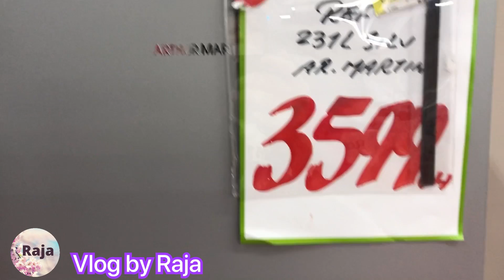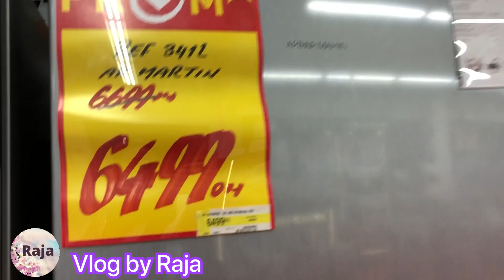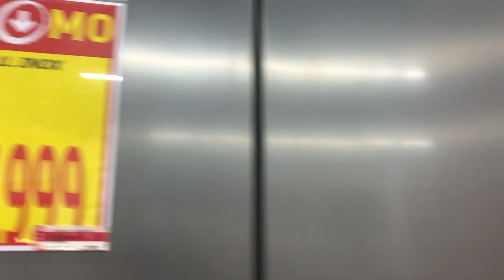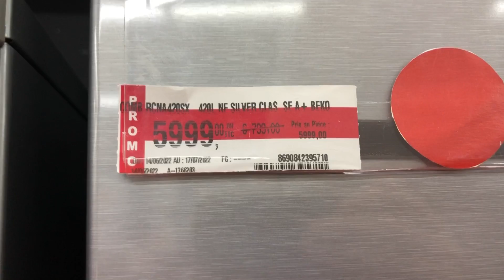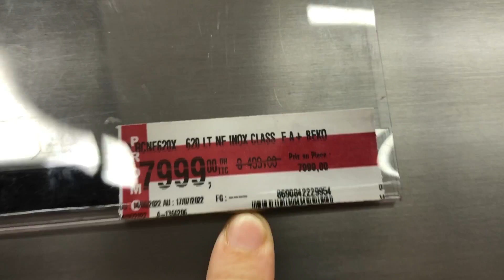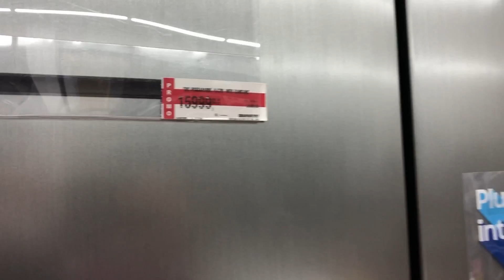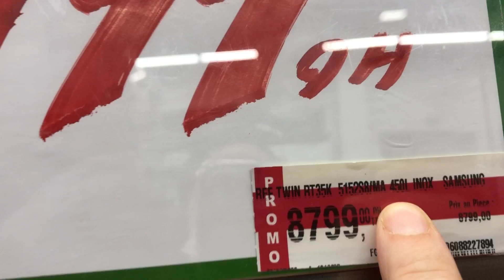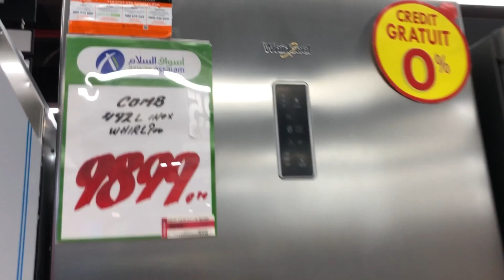🚨عاجل، جديد تخفيضات أسواق السلام على الثلاجات 🔥 ثلاجة صغيرة و كبيرة، جميع الماركات، Réfrigérateur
Samsung,Siera,Ariston,Whirlpool,Arthur Martin,Bosch,Denwa,Candy,Ocean,Zanussi
AEG,Indesit,Ariston,Liebher,Beko,Candy,Krôhler,Electroplanet,Marjan
Aswak asalam,مجمد,أسواق السلام,ثلاجات
تخفيضات,عروض أسواق السلام 2022,تخفيضات أسواق السلام 2022
عروض مرجان بمناسبة عيد الأضحى
تخفيضات مرجان 2022
عروض مرجان لهذا الشهر
أنواع الثلاجات
تخفيضات عيد الأضحى 2022
Talaja Whirlpool maroc,
جديد تخفيضات أسواق السلام للثلاجات ابتداءا من 2399 Des offres sur réfrigérateur